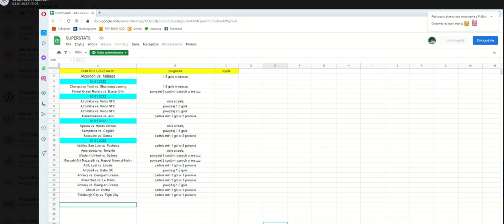ONEPASS PREMIUM - Zamykamy grupę, zapisy tylko do 10.01.2022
Tylko do 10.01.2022 masz szanse dołączyć do grupy ONEPASS PREMIUM w Promocyjnej cenie:

Dodatkowo dla pierwszych 30 osób MAGICZNY NOTES GRATIS!

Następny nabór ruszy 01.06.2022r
serdecznie zapraszam
R.